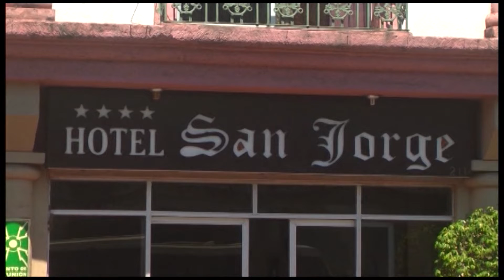LISTO HOTELES Y PRESTADORES DE SERVICIO PARA SEMANA SANTA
Los hoteleros esperan un repunte económico con la relajación en medidas que permitirán un mayor flujo de visitantes